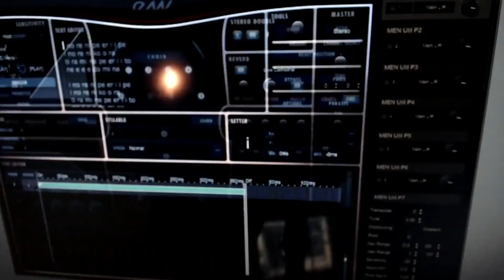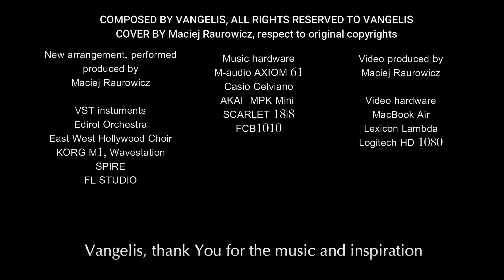Conquest of paradise (Vangelis) cover by Maciej Raurowicz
COMPOSED BY VANGELIS
COVER BY Maciej Raurowicz, respect to original copyrights
New arrangement, performance and production by Maciej Raurowicz, 2020

VST instuments
Arturia CS80
Edirol Orchestra
East West Hollywood Choir
KORG M1, Wavestation
SPIRE
SYTRUS
FL STUDIO

Music hardware
M-audio AXIOM 61
Casio Celviano
AKAI  MPK Mini
SCARLET 18i8
FCB1010

Maciej Raurowicz

Video hardware
MacBook Air
Lexicon Lambda
Logitech HD 1080

Video software
Filmora
QuickTime